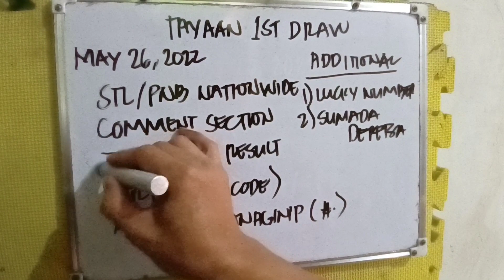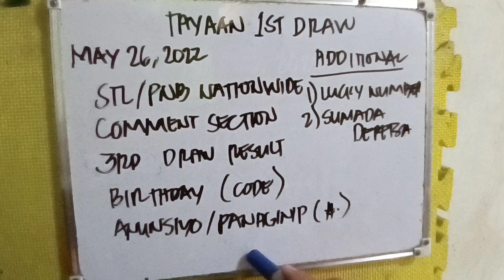STL/PNB NATIONWIDE TAYAAN FOR 1ST DRAW MAY 26, 2022. DITO MAGCOMMENT NG 3RD DRAW RESULT.